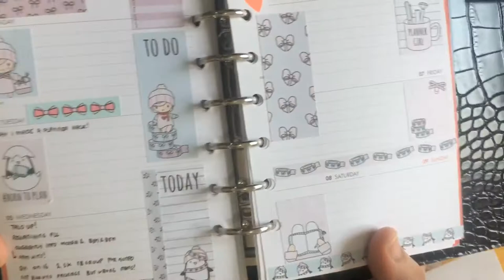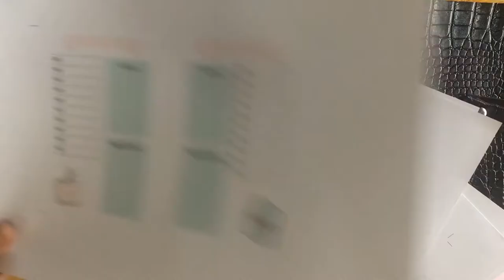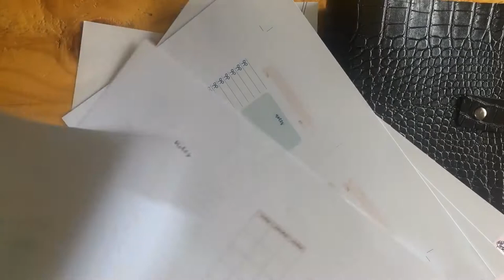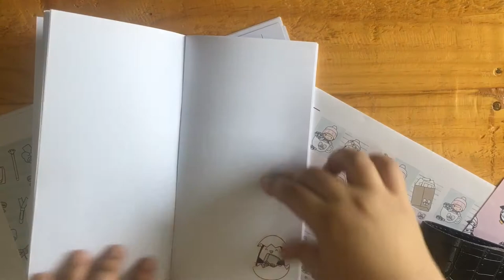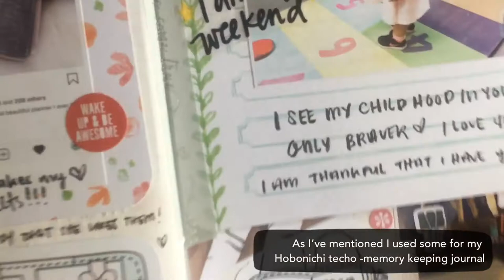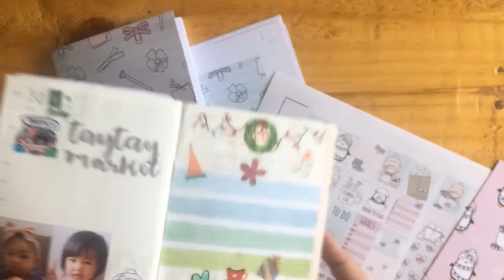A6 Ring Binder Hack using pocket size ring mechanism - featuring @craftieliciousloves on IG